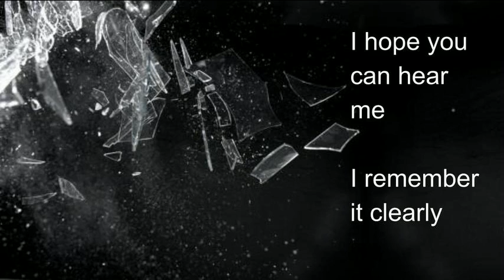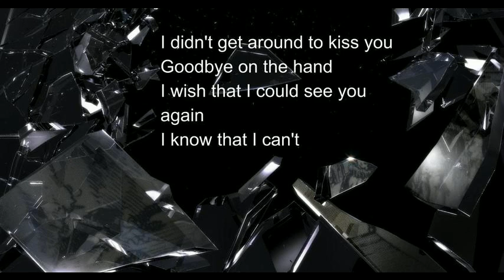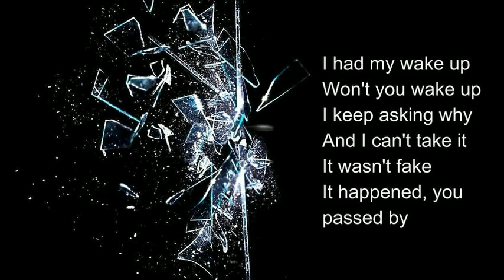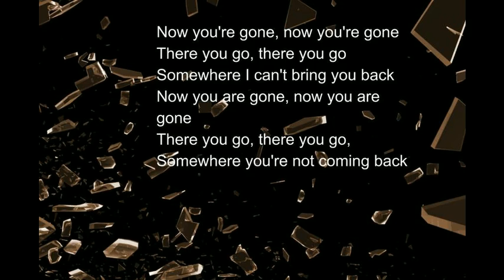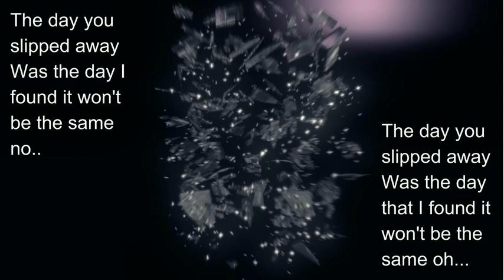Slipped Away by Avril Lavigne. ~Lyrics~